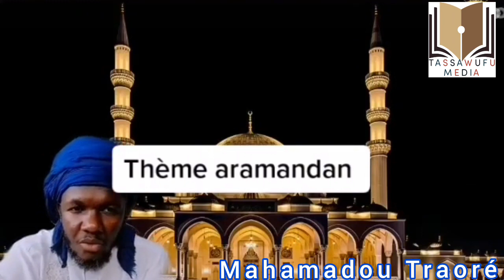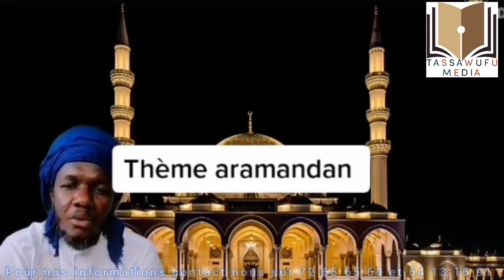Mahamadou Traoré Conseil du jour Thème Sounkalo